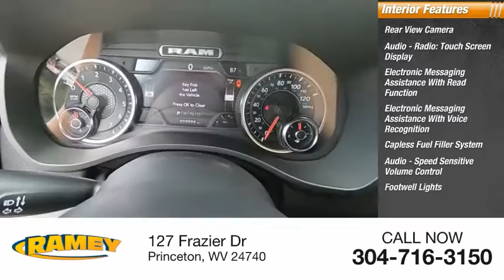2020 RAM 1500 Princeton WV 2-201297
2020 RAM 1500 Big Horn

Ramey Motors
127 Frazier Dr

Factory MSRP: $52,500 Billet Silver Metallic Clearcoat 2020 Ram 1500 Big Horn/Lone Star 4WD 8-Speed Automatic HEMI 5.7L V8 Multi Displacement VVT eTorque Liifetime State inspections for West Virginia and Virginia residents!.   Your Deal. Your Way! Price includes: $1000 - Engine Retail Bonus Cash 44CLA2. Exp. 08/03/2020 $1000 - Mid-Atlantic Chrysler Capital 2020 Bonus Cash MACL5. Exp. 08/03/2020 $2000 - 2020 National Retail Consumer Cash 20CL1. Exp. 08/03/2020 $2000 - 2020 Retail Bonus Cash 20CLA1. Exp. 08/03/2020 $500 - Chrysler Capital 2020 Bonus Cash 20CL5. Exp. 08/03/2020